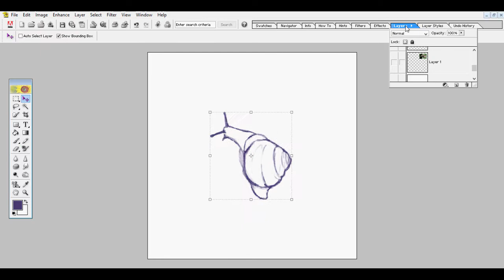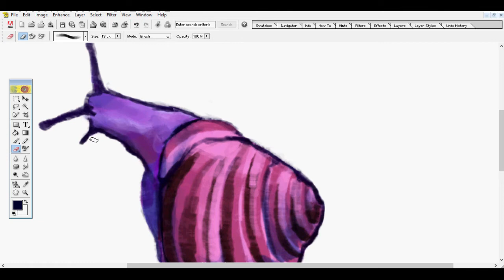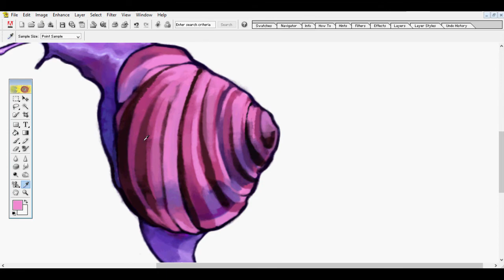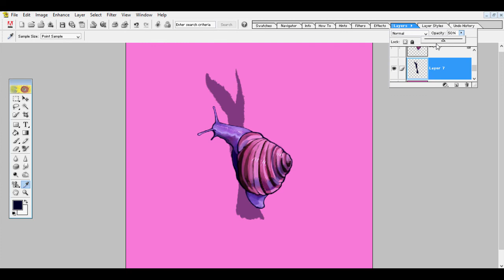snail speedpaint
[8/19/2021]
Little doodle I did in an hour and a half
Programs: Adobe Photoshop Elements 2 (painting), HyperCam 2 (recording), Adobe Premiere Elements 14 (video editing)